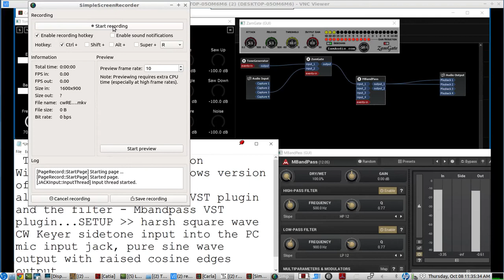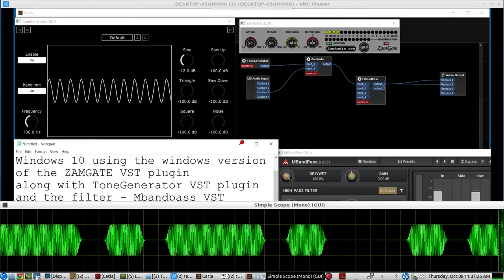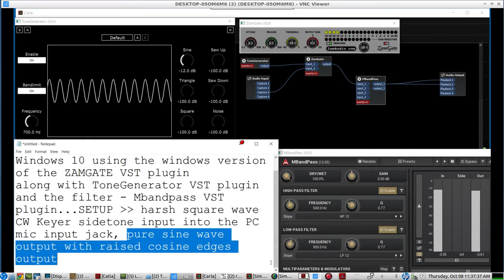The CW RE-Keyer System(Win 10) harsh square wave IN - pure sine wave OUT - with Raised Cosine edges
- same setup, but for Windows 10, a different free BANDPASS FILTER VST PLUGIN  is used - Mbandpass

please see previous videos for additional info on these setups for RE-KEYING a harsh square wave cw sidetone from a CW KEYER or CPO